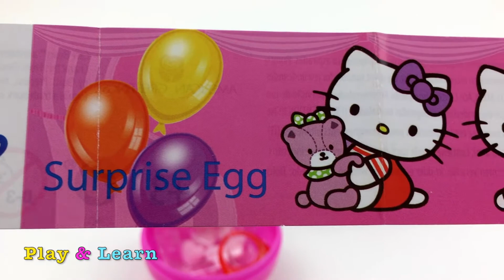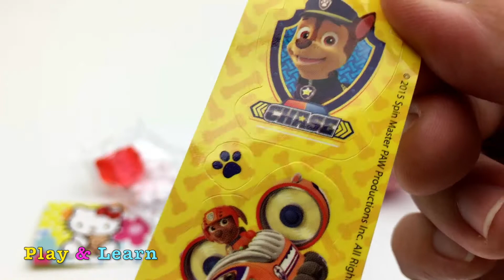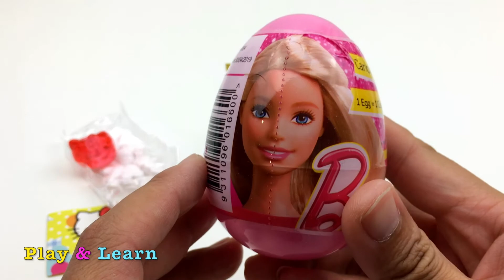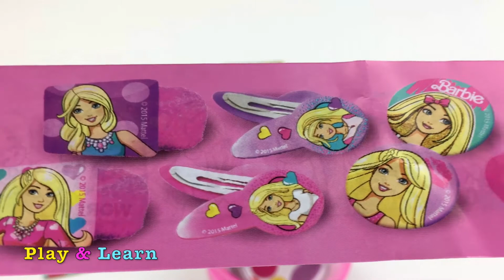Learn Rainbow Colors with Play Doh * Creative DIY Fun for Kids with Modelling Clay *